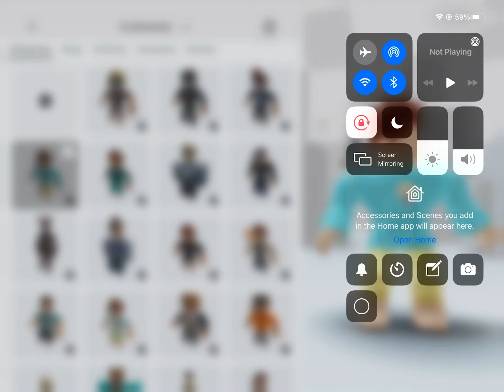What I think my friends sound like they are singing are part 1 eyes blue like the Atlantic